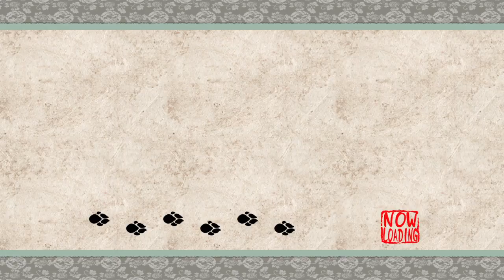GamingScot Plays Okami HD-Part 28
The events of 100 years ago seem to be repeating itself. Can I rid the land of Nippon of the dreaded Orochi once again?